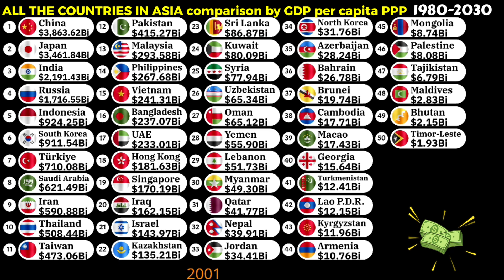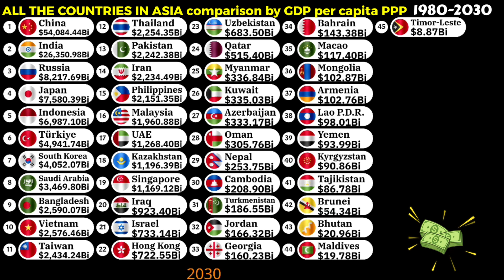Richest to poorest countries in Asia by GDP PPP 1980-2030|Largest Asian economies 2026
Richest to poorest countries in Asia by GDP PPP 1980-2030
All countries in Asia comparison by GDP per capita 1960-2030
Richest countries in Asia 2025
Poorest countries in Asia 2025
Top richest countries in Asia comparison by GDP per capita PPP
Asia GDP rankings 2026
Richest countries in Asia 2026
Animation tools:-
Alienart.io